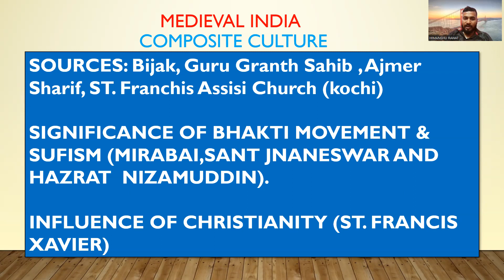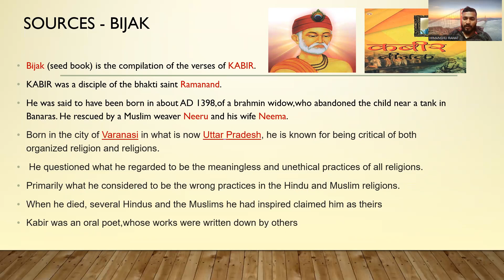ICSE CLASS 9 COMPOSITE CULTURE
SOURCES -BIJAK